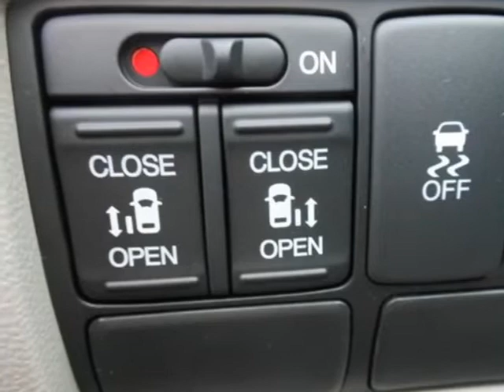2013 Honda Odyssey 5dr EX Van - Franklin, TN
Darrell Waltrip, Franklin, TN - Honda Odyssey EX